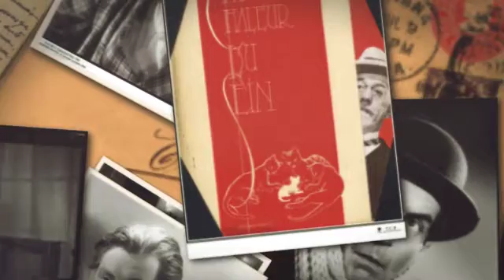les Excentriques du Cinéma français